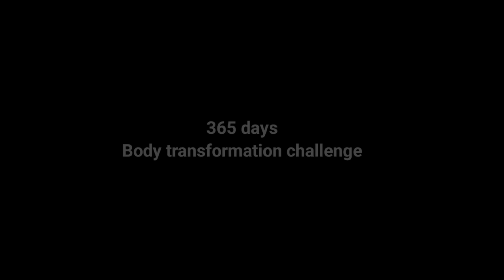365 days natural body transformation journey || Abs workout🤩🤩 || Day 4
🔥 Day 64 of the Ultimate Body Transformation Challenge! Get ready for a killer Abs Workout - Day 4!💪 Join me in this intense 15-minute home workout that will sculpt and define your core like never before! No equipment needed, just sheer determination!🏋️‍♂️ Feel the burn with a variety of crunches, planks, and twists designed to target every inch of your abs! Let's smash those fitness goals together!🎉

365 days body transformation challenge home workout exercise.
body transformation status.
body transformation at home.
fitness body workout.
fitness body kaise banaye.
fitness bodybuilder.
fitness body exercise.
how to make a body at home.
body transformation challenge at home.
body transformation challenge 1 month.
gharpe body kaise banaye.
how to make a body in home workout.
how to make a body
fitness body
challenge video
cardio exercises videos
cardio exercises videos home workout
bihari boy challenge
Assamese boy challenge
body transformation challenge youtube video
365 days body transformation
body transformation challenge home workout
Assamese boy 365 days home workout exercise challenge
how to make a body in home workout exercise
cardio exercises videos
cardio
fitness inspiration
fitness journey
daily routine
Assamese boy body transformation journey
Assamese boy challenge videos

keep support...✨👉👈